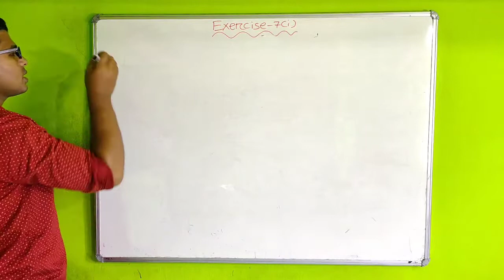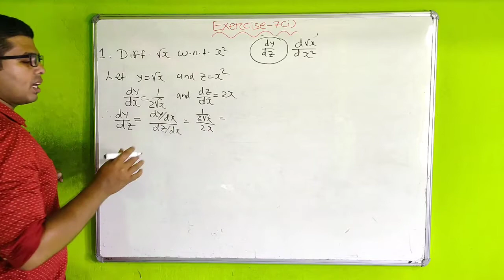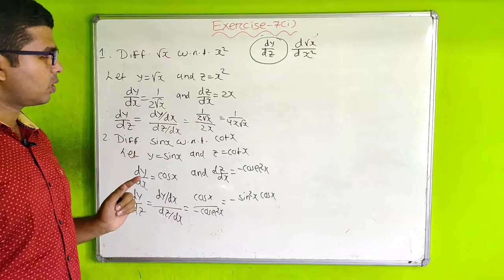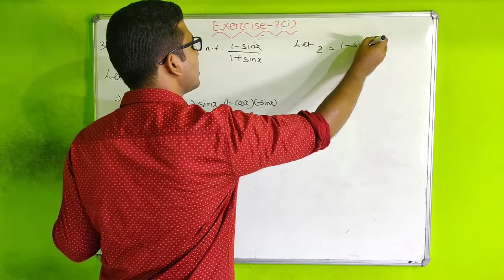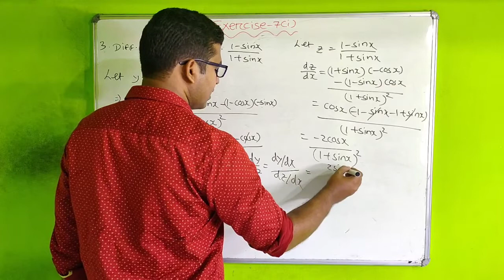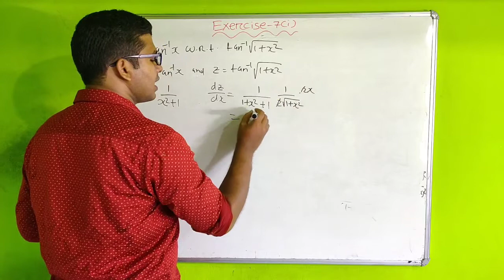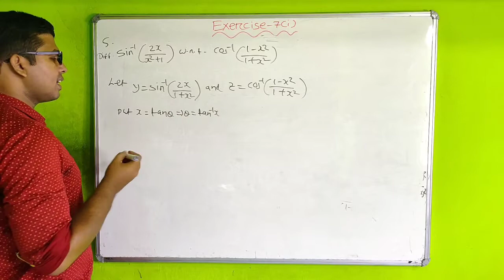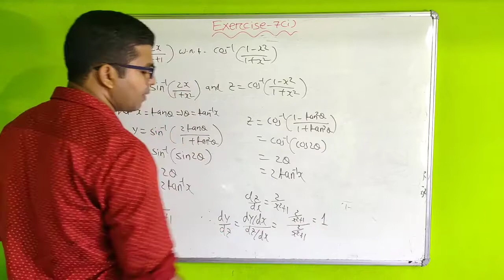Differentiation || Exercise-7(i) Complete Solution || Class 12 Chse Math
Hello Students
          I am Suman Ranjan Pujahari in this video i discussed Exercise-7(i) Complete Solution Elements Of Mathematics Book Class 12 Chse Math.

I